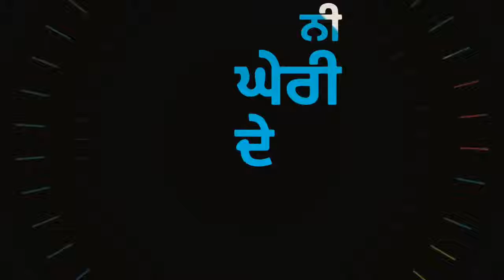Khappar // Sidhu moose wala latest Punjabi song WhatsApp status video